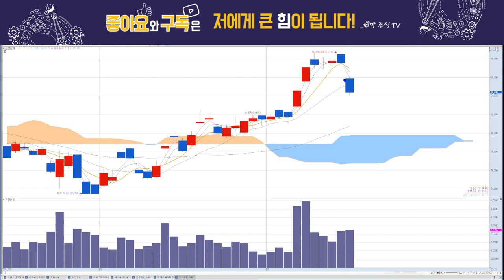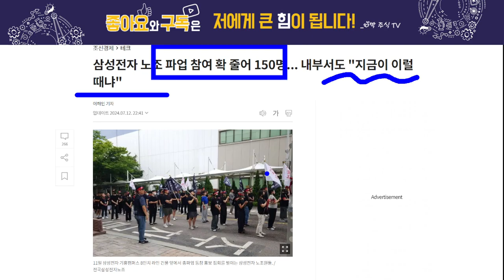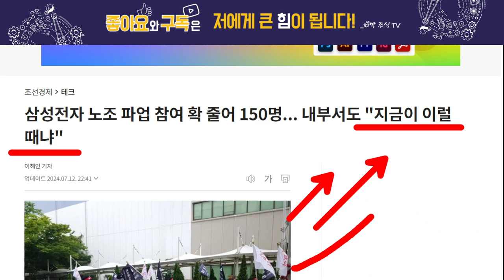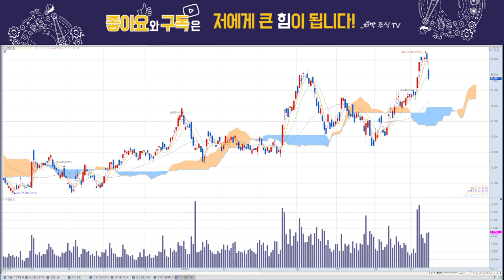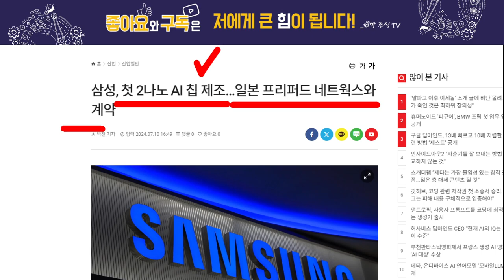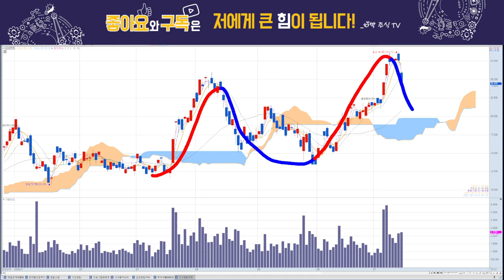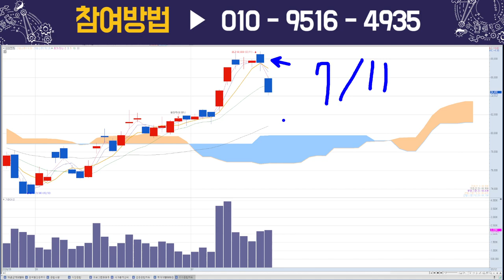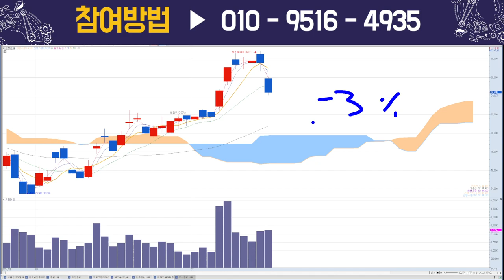삼성전자, 월요일 주가 전망은? 🔴 내용 확인하세요